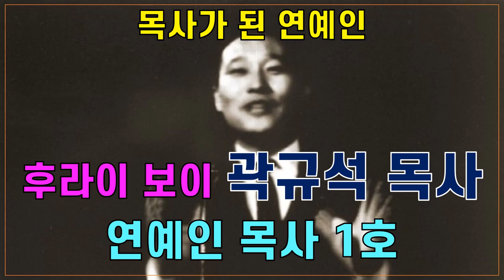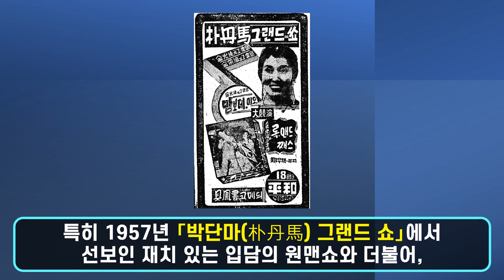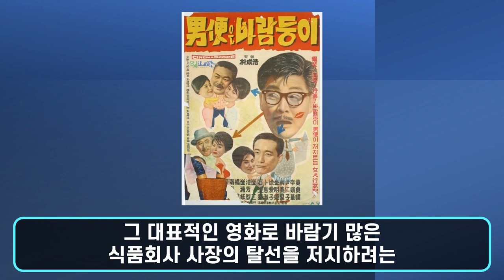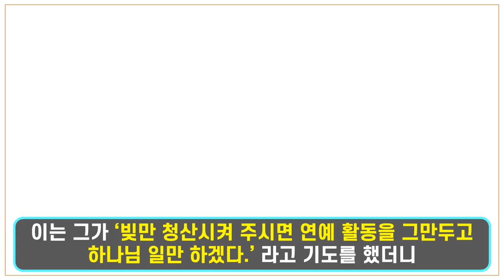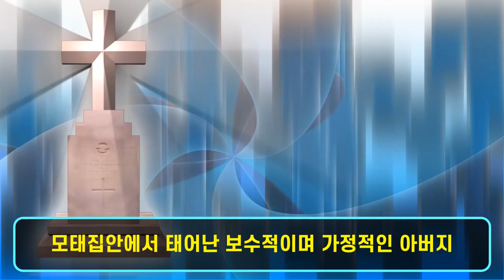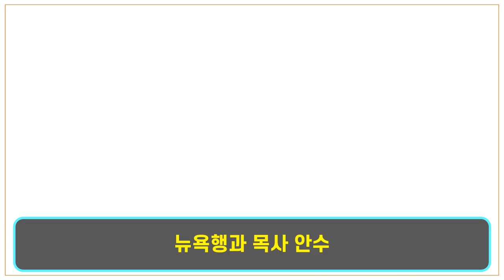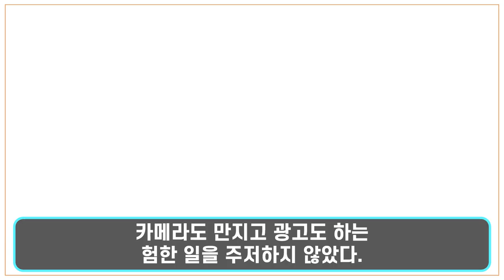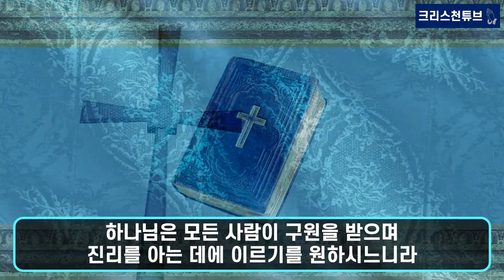[목사가 된 연예인1] 연예인 목사 1호 '후라이 보이' 곽규석 목사. 연예인 교회(현 예능 교회)의 탄생